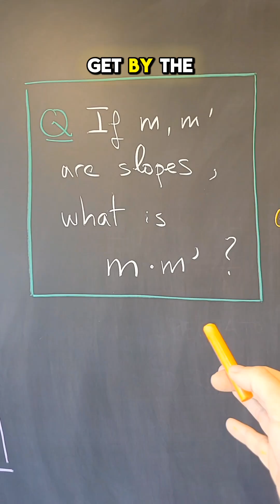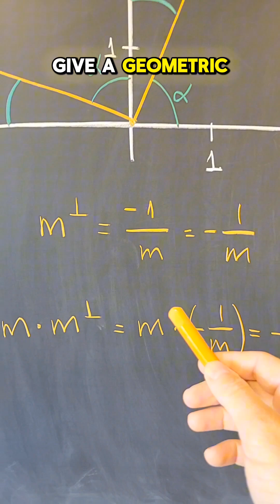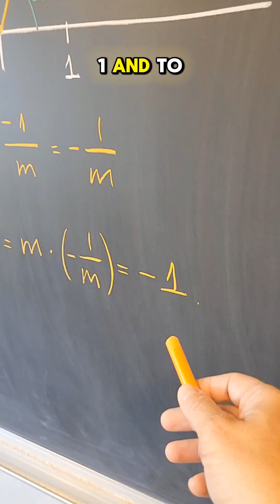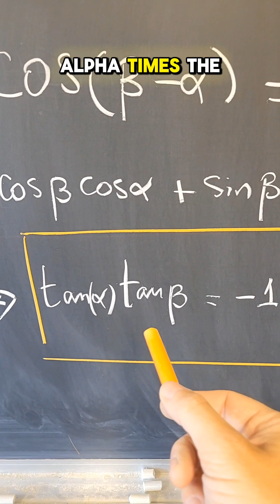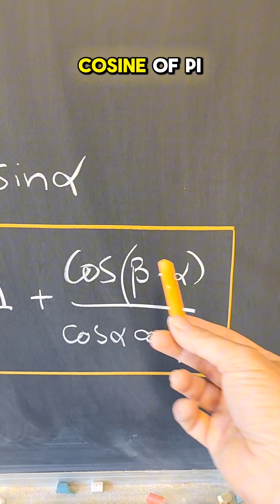The product of slopes of perpendicular lines is -1... But WHY -1?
In this video I show that the product of two perpendicular slopes is -1 and then try to explain why "-1", by finding a formula for the product of two arbitrary slopes.